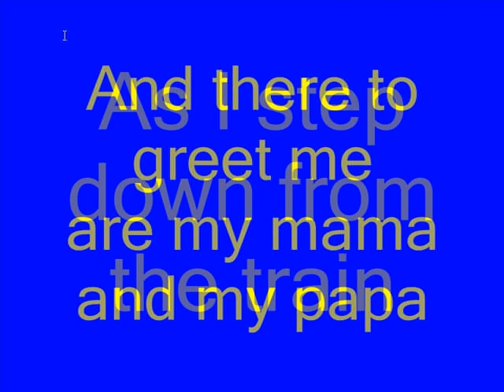Green Green Grass of Home karaoke